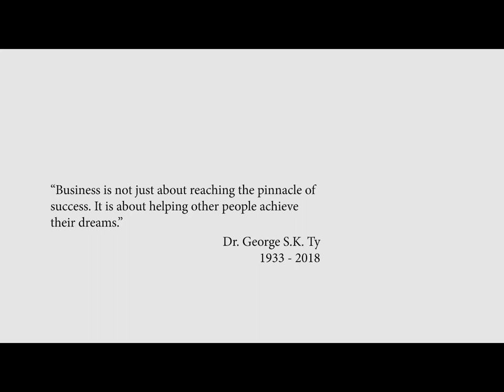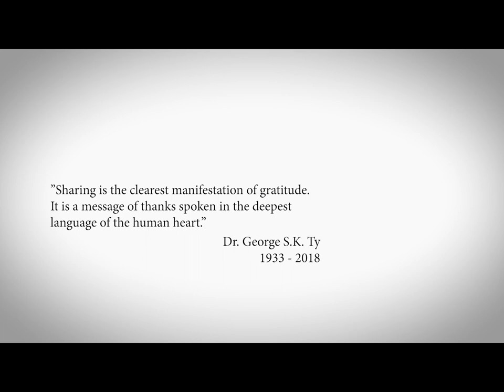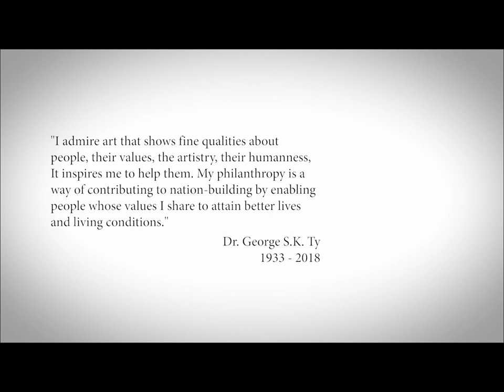Tribute to Metrobank Foundation Founder Dr. George Ty Siao Kian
The work that Metrobank Foundation does is a reflection of the late Dr. George S.K. Ty’s enduring legacy to make a difference in the lives of the citizenry and contribute to nation-building.